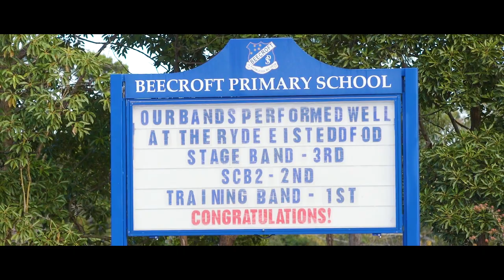Di Jones / Beecroft, 131a Beecroft Road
131a Beecroft Road Beecroft NSW

Marketed by:
DiJONES Sales Northern Suburbs
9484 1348